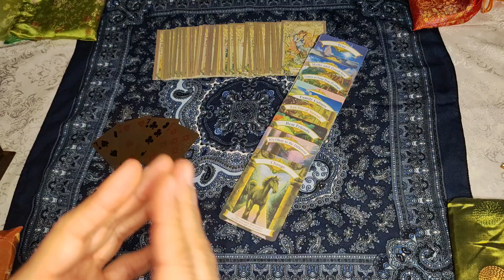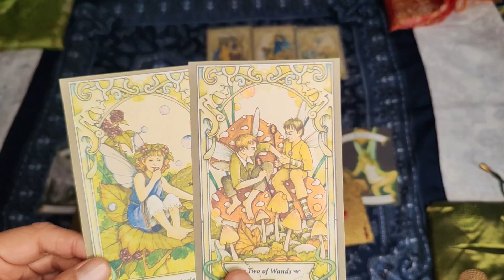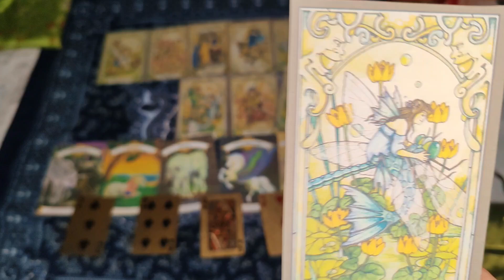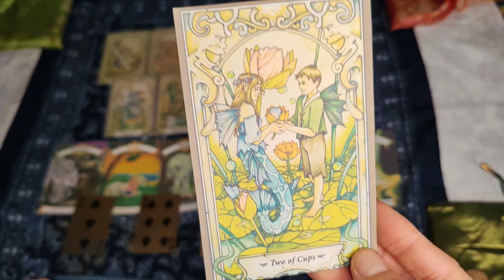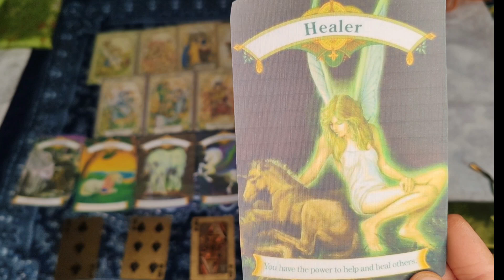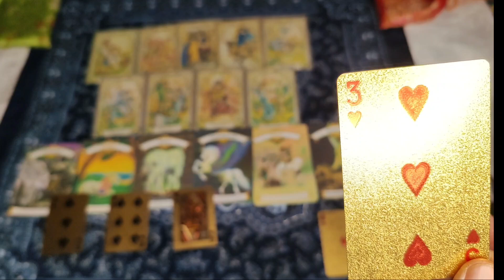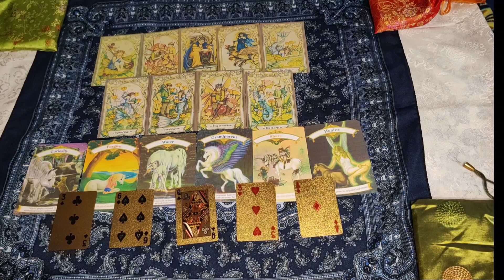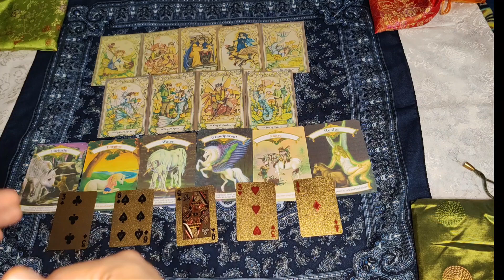TAURO ♉ 🃏🌟 El Poder del Portal 7/7: ¡Energías Místicas Desveladas con Tarot y Oráculos! 🔮✨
🔮✨ Explorando las Energías del Portal 7/7 con Tarot y Oráculos Mágicos ✨🔮

¡70 veces 7 sea bendecida tu vida personita celestial!
Hola a todos y bienvenidos a mi canal🌟 En el video de hoy, nos sumergiremos en las poderosas energías del Portal 7/7 y exploraremos qué mensajes tiene el universo para el consultante. Utilicé varias herramientas mágicas para obtener una visión completa y profunda:

🌸 Tarot de las Hadas: Para conocer la información general y las energías que se han movido con el portal.

🦄 Oráculo de los Unicornios: Para recibir mensajes de los ancestros y del universo, brindando guía y sabiduría divina.

🃏 Juego de Naipes (Arcanos Menores): Para descubrir qué está sucediendo en el plano material y cómo estas energías influirán en la vida cotidiana del consultante.

Acompáñame en esta fascinante lectura donde desvelaremos los secretos del portal y entenderemos cómo aprovechar al máximo estas energías transformadoras. ✨💫

Si te interesa el tarot, la numerología y las prácticas esotéricas, ¡este video es para ti! 🌟🔔